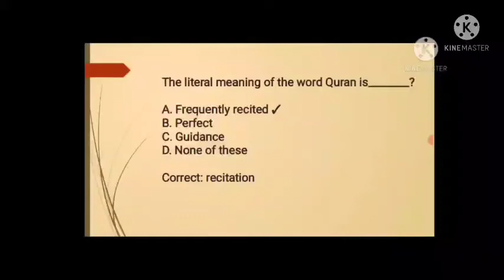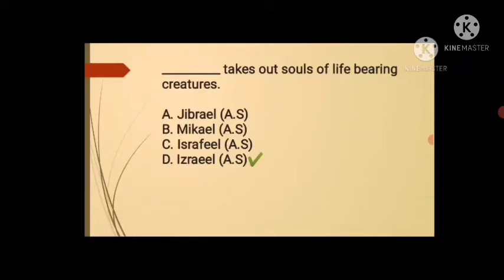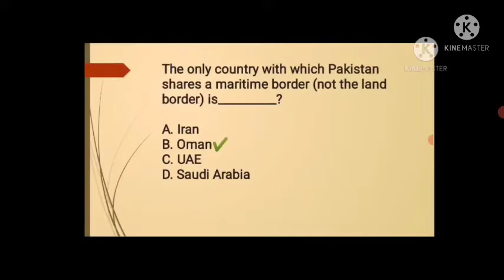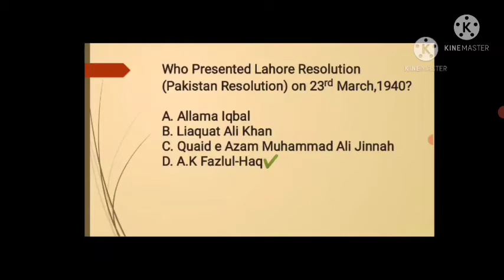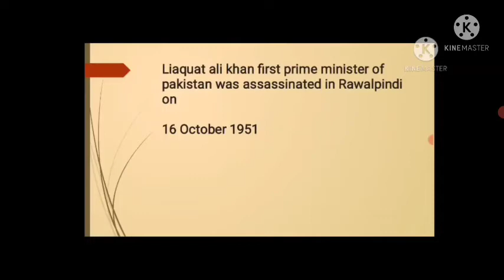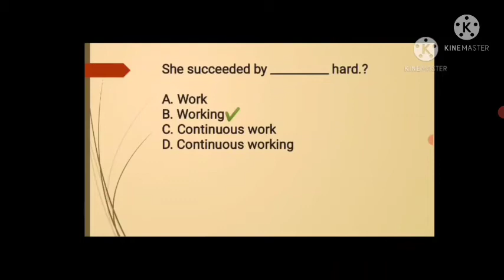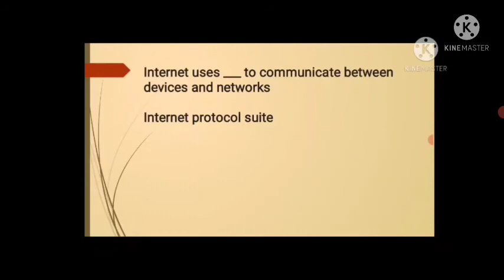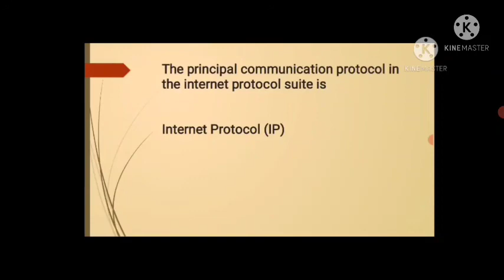Ministry of Planning Development Special Initiatives Post: Stenotypist BPS-14 Date 14 March 2021 MOP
Regards
ministry of Planning Development Special initiatives past paper.
ministry of Planning.
ministry of Planning,
planning and development
planning and development test
planning and development paper
planning and development past paper
planning and development 2020
planning and development 2021
law and justice
ministry of law
ministry of law 2020
ministry of law 2021
Stenotypist ministry of Planning
Stenotypist BPS-14 test
Stenotypist BPS-14 past paper
Stenotypist mcqs
LDC past paper
LDC solved paper
LDC test
LDC mcqs
udc mcqs
udc test
udc past paper
udc solved paper
assistant past paper
assistant past paper test
assistant
assistant bps-15
assistant solved paper mcqs
ministry of cabinet division
ministry of cabinet Secretariat
ministryof Planning Development govt jobs solved paper
ministry of Planning Development govt mcqs
ministry of Planning Development govt test
ministry of Planning Development Islamabad
ministry of Planning Development Islamabad test
ministry of Planning special initiatives govt jobs
ministry of Planning special initiatives govt jobs 2020
ministry of Planning special initiatives govt jobs 2021
ministry of Planning special initiatives govt jobs solved paper
ministry of Planning special initiatives govt jobspast paper